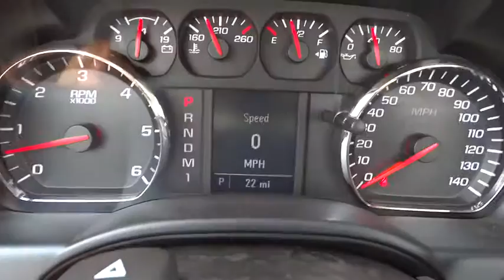2015 Chevrolet Silverado 2500HD San Antonio, Houston, Austin, Dallas, Universal City, TX C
2015 Chevrolet Silverado 2500HD
2015 Chevrolet Silverado 2500HD Work Truck - Stock#: CC50656 - VIN#: 1GB0CUEGXFZ519781

Gunn Chevrolet
12602 IH 35 North